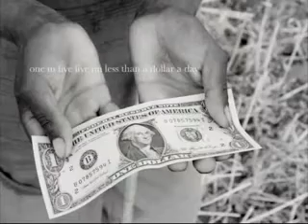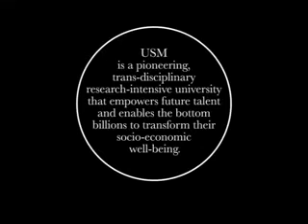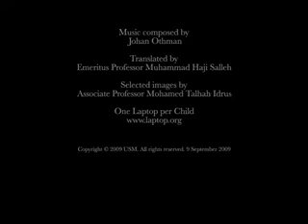Universiti Sains Malaysia - USM Branding